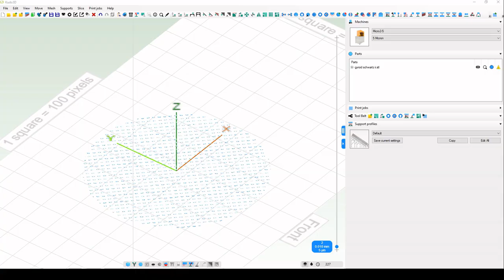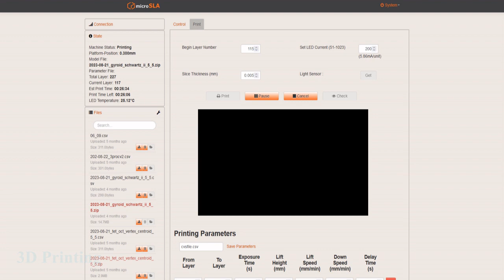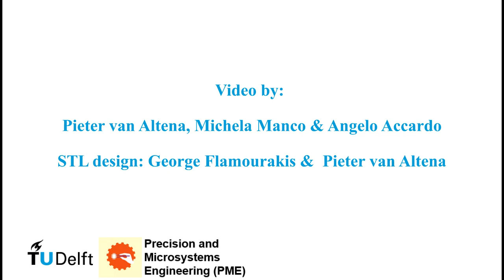Delft University of Technology with MicroSLA Micro 2 printer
Delft University of Technology, Department of Precision and Microsystems Engineering, Michela Manco, Pieter van Altena, George Flamourakis, Angelo Accardo